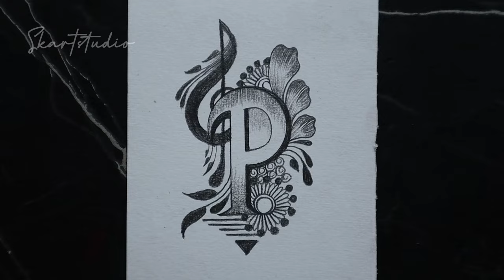Making an amazing P letter tattoo drawing with pencil || simple and easy tattoo designs